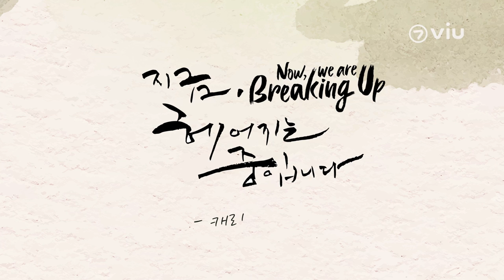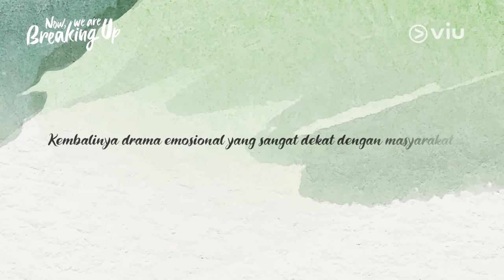BTS Song Hye Kyo di Viu Original "Now, We Are Breaking Up" | Sub Indo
Siapa nih yang udah nggak sabar nonton kembalinya Song Hye Kyo setelah tiga tahun nggak main drakor? 😍 Sebentar lagi, Viu Original Now, We Are Breaking Up yang ditunggu-tunggu akan segera rilis nih! ❤️ Tapi sebelumnya nonton drama-nya, yuk bareng-bareng liat dulu behind the scene aktris cantik Song Hye Kyo dalam Viu Original Now, We Are Breaking Up yang akan tayang pada November 2021.